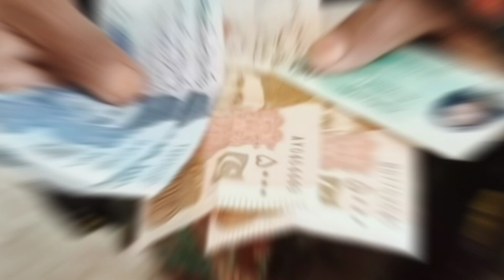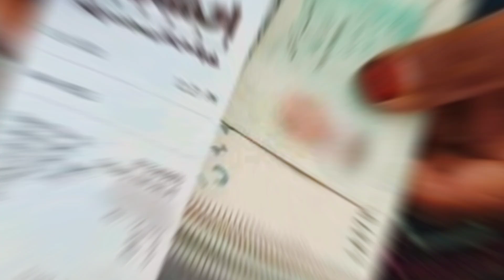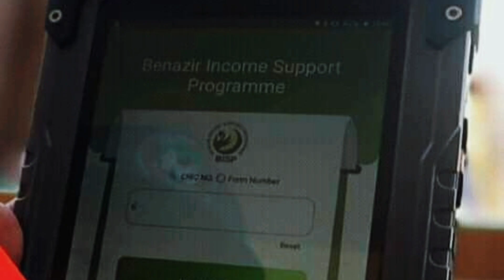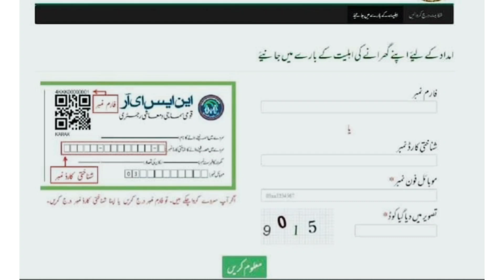8171 start registration 9000 || 8171 BISP start Benazir income support program 2023 || 8171 Rashan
8171 ehsaas program 2023
benazir income support programme
bisp
8171
ehsaas program
ehsas program
8171 check online
benazir income support
8171
ehsaas
ehsaas program
ehsaas program
8171 ehsaas program 2023
benazir program
ehsas program
banzer incom sport
ehsas program
banzer incom sport
8171 check online 2023
8171 new update 2023
edu training
edu training
edu training
banzer incom
ehsas kafalat program
bisp
8171 ehsaas program
program
sas program
banzer incom sport program 2023 New Update
benazir income
ehsaas program 2023 online Registration 2023
registration
8009
ahsas program
ahsas programe

7181
8009 per message karne ka tarika
online registration
8171 ehsaas program 2023 Registration
aagosh program
14000
7181 information
8171 portal
8899
cash program
incom
income support

احساس پروگرام
25000
8123
8171 par message bhejne ka tarika
8171 web portal
aadhar card
aghosh program 17000 new apply
aisa program
benazir scheme
3737
500000
8009 nadra online check
8171 ehsaas program sms

application
banzer incom sport program online registration
benazir card
benazir ka song
benzeen income support program
benzene
ehsaas
ehsaas rashan
ehsaas rashan new update
ehsas

ehsas
help desk
isha program
isis program
skill mentor

بینظیر انکم سپورٹ پروگرام چیک

12000
1221
18000
786
8070
8300
aadhar card kaise
aadhar card number
aaj ka program
account banane ka tarika
aghosh program

atm se ehsaas program ke paise nikalany Ka tarika
atm se paise nikaalne ka tarika
b farm banane ka tarika
b form number konsa hota hai
bank se gadi lene ka tarika
banzer incom sport registration
benazir income support ke paise chec
benzeen income support
how to activate hbl atm card in atm m...
how to apply ehsaas program 2023
how to check cnic details in Pakistan
id card kaise banaye
id card online apply pakistan
khata book me hisab kaise likhe
khidmat card balance check online
kisto par mobile kaise kharide

bisp tracking
bisp tracking by cnic
8171

ehsas program
ehsas 8171
ahsas program
8171
8171
8171
8171
8171
8171
8171
8171

bisp tracking
8171
8171